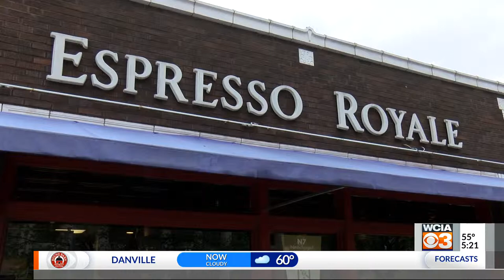Espresso Royale closing